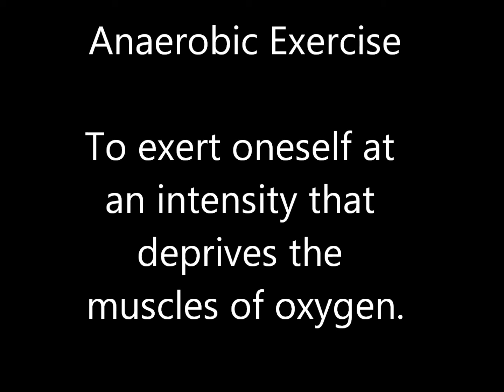Constant Work Circuit Thursday 11 14 13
A sample of how I condition myself for martial arts.

I like intense constant work circuits with little to no rest in between the exercises.  Routines like this one help simulate and replicate the stresses of a 'fight.'

This is a great way to prepare for any combative like activity, a self defense fight, or even a general stressful life event.

For those in the fighting arts, remember what you are preparing for always.  A fight isn't going to be fun and easy.